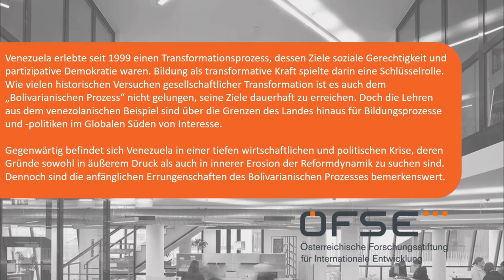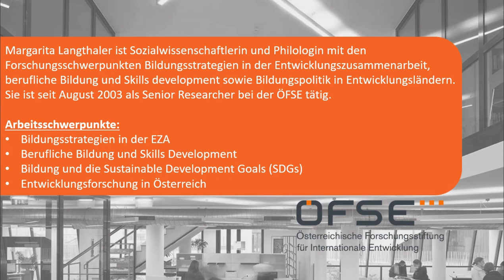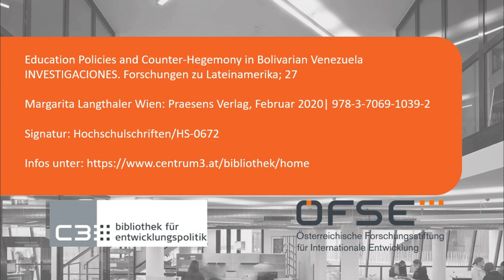Bildungspolitik und Gegenhegemonie. Das Beispiel Venezuela. Margarita Langthaler im Interview.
Die Bolivarianische Bildungspolitik trug wesentlich zur politischen Handlungsermächtigung der venezolanischen Unterschichten und zum Entstehen einer „Bolivarianischen Gegenhegemonie“, basierend auf den Werten der Solidarität und sozialen Gerechtigkeit, bei. Warum es trotzdem nicht gelungen ist, Bildungs- und soziale Ungleichheit dauerhaft zu überwinden und warum dies letztendlich die gegenhegemonialen Ansätze untergraben hat, das untersucht Margarita Langthaler in ihrem Buch „Education Policies and Counter-Hegemony in Bolivarian Venezuela“ Die Lehren aus dem venezolanischen Beispiel sind über die Grenzen des Landes hinaus für Bildungsprozesse und -politiken im Globalen Süden von Interesse.